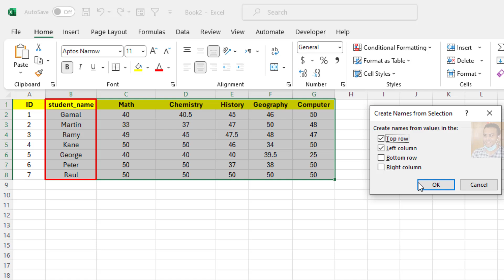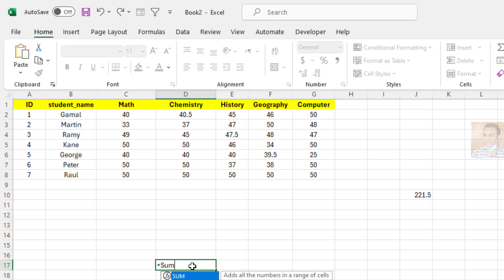How to Sum values by names in Microsoft Excel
How to sum values by names in microsoft excel using
How to sum values by names in microsoft excel formula
How to sum values based on criteria in another column in Excel
How to sum values by names in microsoft excel 365
How to sum a column in Excel
SUMIFS function in Excel with multiple criteria
Excel SUM formula examples
Advanced SUM function in Excel
sum by name in excel
sum by column name in excel
sum by name
auto sum by name in excel
sum in excel by name
excel sum of names in a list
how to sum by name in excel
how to sum names in a column in excel
sum a named range in excel
formula to sum names in excel
sum by column in excel
how to sum names in excel formula
excel formula sum by name